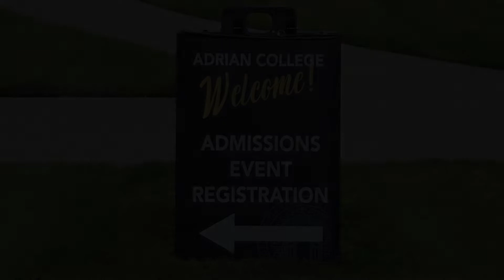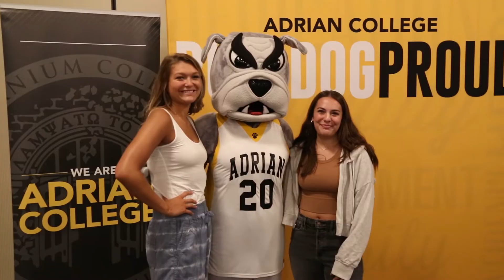Adrian College Sneak Peak Day 2021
Incoming freshmen got a "sneak peak" of Adrian College in the Summer of 2021.